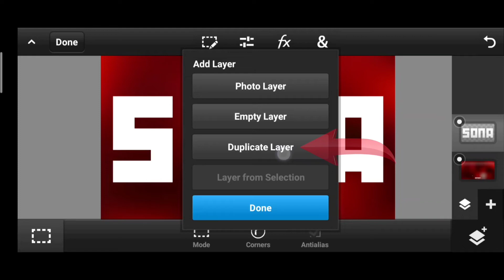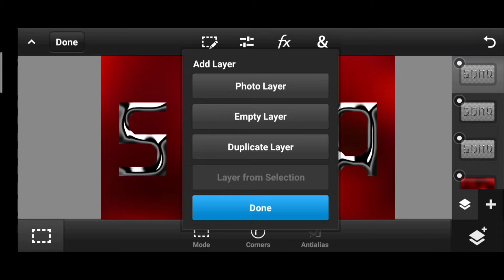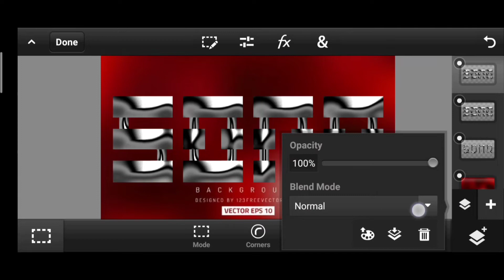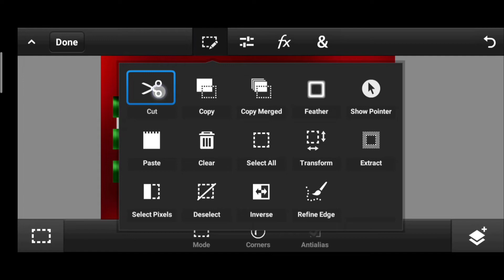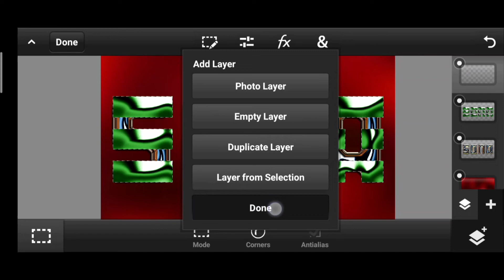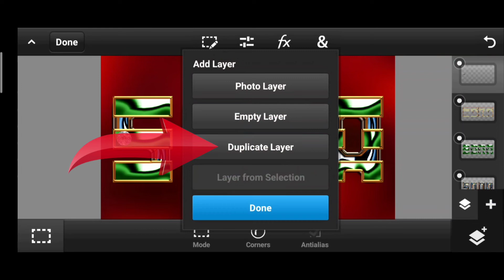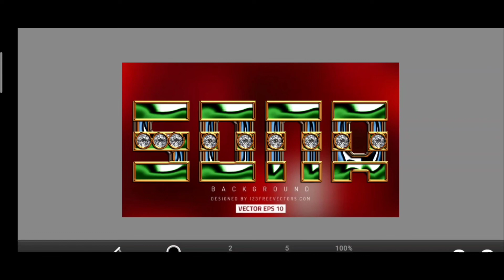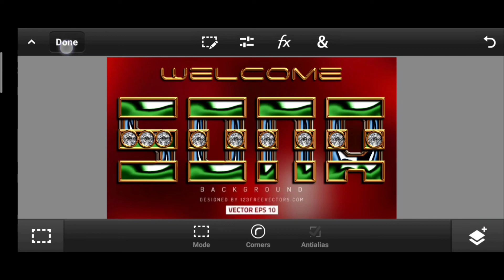New Golden Glass Font With Daimond|How To Make Gold Glass Font On Android In PS cc PexiLab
How to make golden and daimond glass font name editing, on Android PexiLab PS cc Easy and profession effect